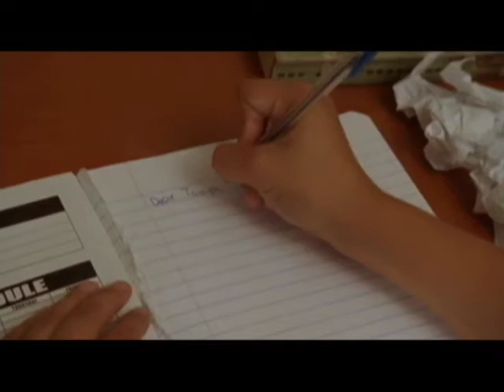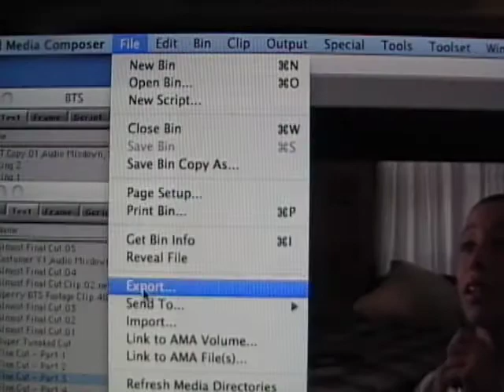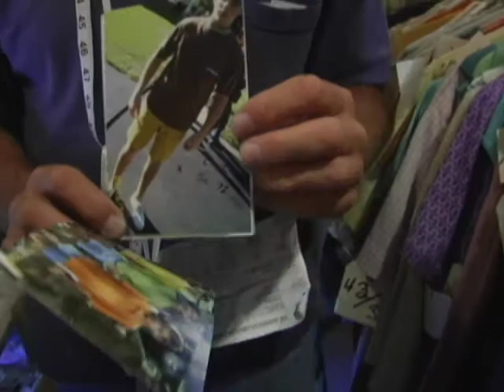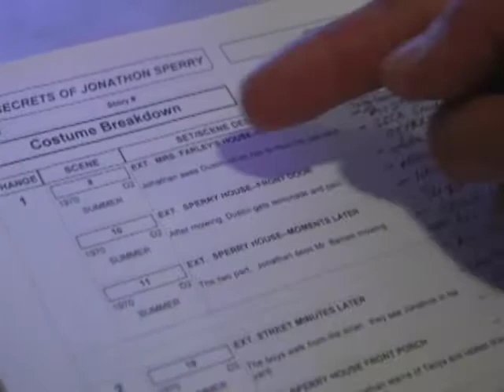The Making of The Secrets of Jonathan Sperry | Documentary | Gavin MacLeod | Jansen Panettiere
A 75 year old Christian starts mentoring Biblical truths to three boys during the summer of 1970 in a summer they will never forget!

Director: Rich Christiano
Writers: Dave Christiano, Rich Christiano
Starring: Gavin MacLeod, Jansen Panettiere, Robert Guillaume